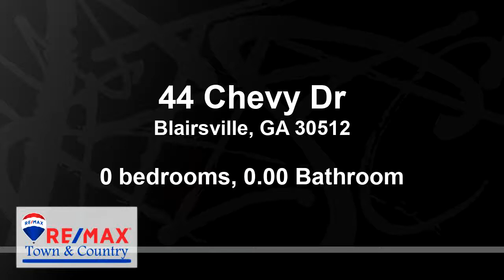Commercial for sale - 44 Chevy Dr, Blairsville, GA 30512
Commercial shopping center, proffesional complex fronting Hwy 515, Over 7000 square feet, 9 store fronts for Business or Retail suites, Log cabin in the middle of the complex is rented for two more years. Easy access on Highway 515, and great road frontage. There is an apartment above one store.

Bedrooms: 0
Bathrooms: 0.00
Square Feet: 7098
Price: $399,900